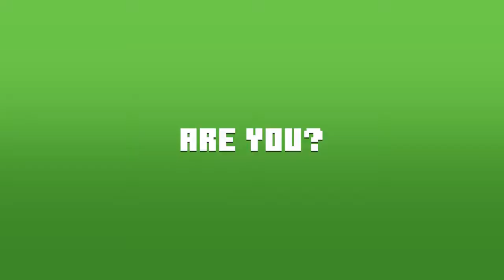Minecraft x Ben 10 DLC Official Trailer,top10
Minecraft  Pocket Edition Trailer 2015, top10

Action-adventure game,Role-playing video game,Video game culture,Minecraft,Mojang,MINECON,Gaming,Microsoft,Games,Cobalt,Minecraft Dungeons,Minecraft Earth

Buzzy Bees  Official Trailer, Minecraft, top10

Minecraft,Mojang,Bees,Minecraftbees,Buzzybees,Contentupdate,freeupdate,newbeeupdate,top10

Minecraft Village & Pillage Update Launch Trailer, top10

Xbox,Xbox360,xbox 360,Xbox One,Minecraft,village u0026 pillage,village and pillage,villages,illagerillagers,pillager,pillagersravager,outposts,foxes,crossbow,shield,Mojang,

Minecraft  Better Together Update is now live! Togetherness ACTIVATED!, top10

MinecraftBedrockMojangMicrosoftMinecraft Pocket EditionMinecraft Console EditionMinecraft Xbox One EditionMinecraft Nintendo Switch EditionMinecraft Windows 10 EditionBetter Together Update#1Rube Goldberg machine,